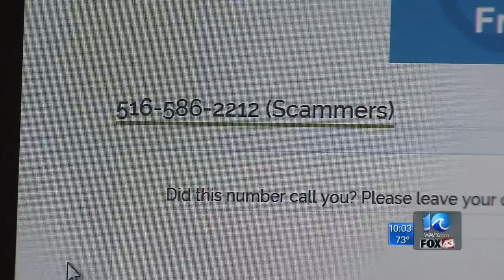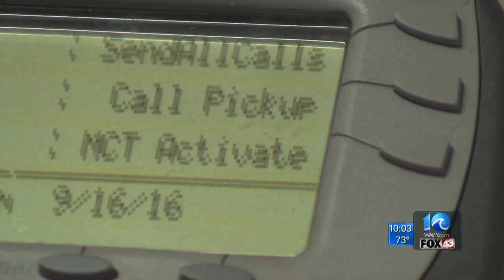Scammer posing as Hampton PD requesting money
Hampton police say a scammer is spoofing the division's phone number to ask residents for unpaid tax money.